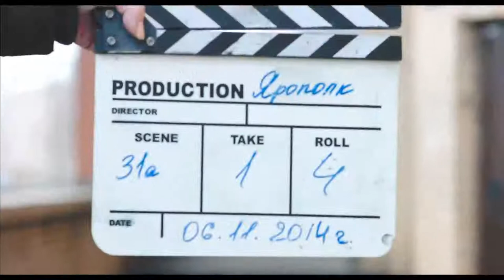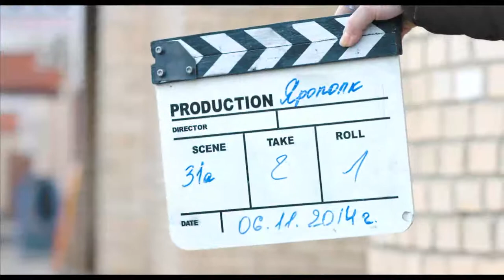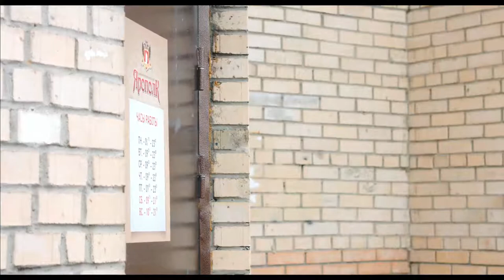Видео съёмки клипа "Гимн СПК "ЯРОПОЛК", г. Красногорск, ноябрь 2014 г.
В ноябре 2014 года на территории г. Красногорск прошли с размахом видео съёмки на песню группы "ЯРОПОЛК"- "Гимн СПК "ЯРОПОЛК".
Они длились 4 дня в пейтбольном клубе, Опалиховском храме, возле ж/д станции Павшино, на спортивной площадке в городском парке, в 5 гимназии и СПК "ЯРОПОЛК".
В видео съёмках приняло участие около 150 спортсменов клуба и их родители.
Также над клипом работало около 40 человек компании "МЕЙДЖОР ФИЛЬМ".
Презентация клипа прошла в декабре 2014 года в ДК "Подмосковье", на которой присутствовало более 1000 человек, представители СМИ и известные люди.
Все расходы по производству клипа взяло на себя правительство Московской области.